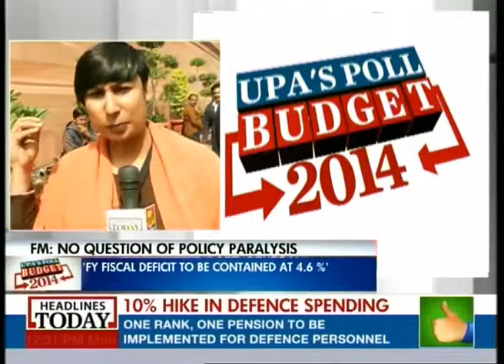Naresh Gujral: Budget is "great window dressing & totally delusional"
The Shiromani Akali Dal leader Naresh Gujral, says of Chidambaram's interim budget, is completely delusional and great window dressing. He says that the Finance Minister is only postponing the liability and that the next government will be seriously strapped for cash and will face the music.